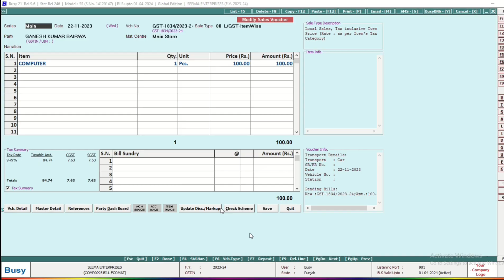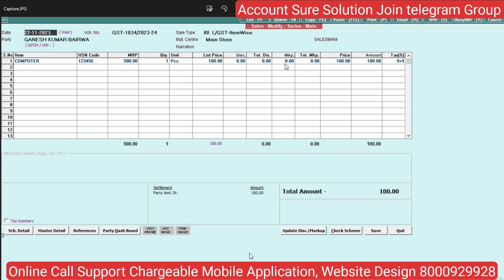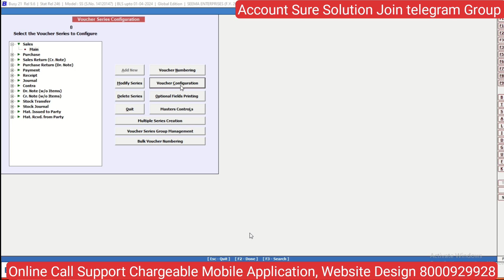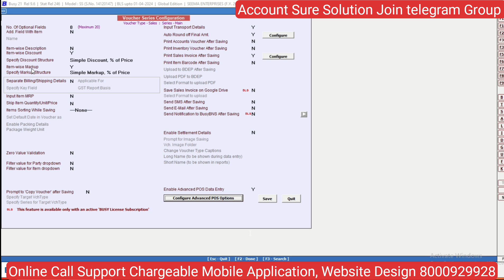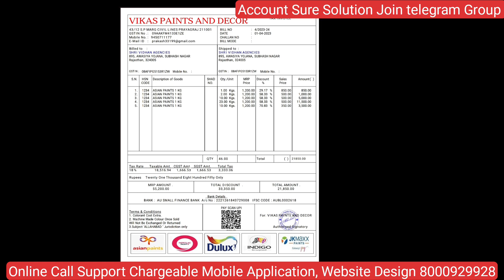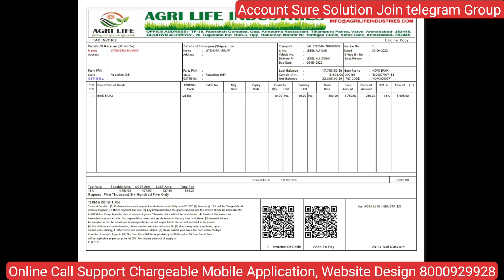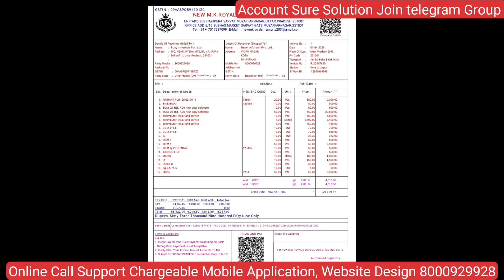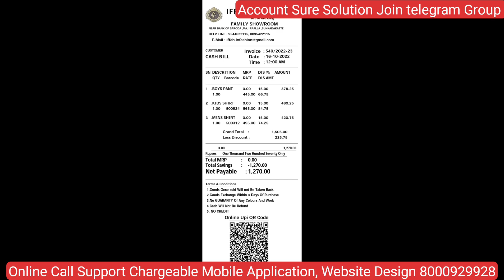How to Show MRP,HSN, Discount Windows In Busy Software||POS Billing windows In busy Software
Account_Sure_Solutiom_Kota_Rajasthan